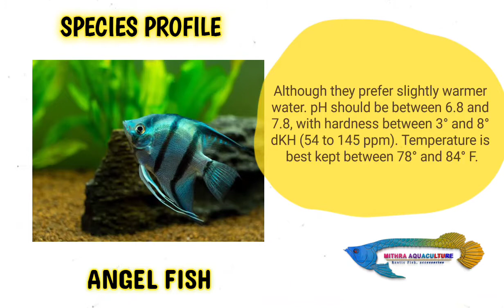KNOWING ANGLE BEFORE ADDING IT AS UR TANKMATE